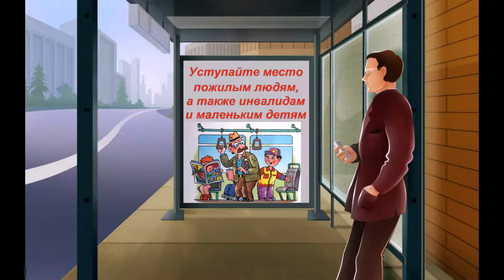Андрей Усачев «Правила дорожного движения»